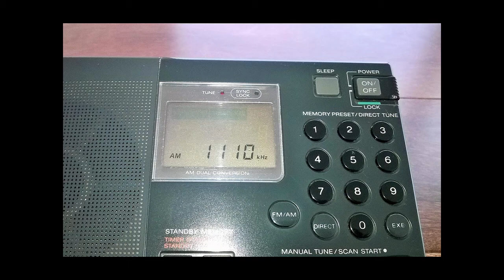Radio Feliz 1110 kHz. OM. Perú-Lima.(Lima-Norte). " Prog. Cuando México Canta a Cristo ".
" Radio File ". Radio Feliz 1110 kilohertz. Recibida en el sur de lima.
OAZ-4W señal débil, baja potencia Emisora Local de Lima.
( Rec- 21 noviembre 2016 ). música y rancheras.

Banda:  Onda Media. ( Medium Wave ).
Frecuencia : 1110 Kilohertz.
ID locutor: " Radio feliz 1110 amplitud modulada presenta
cuando méxico canta a cristo hermosas rancheras, huapangos,
corridos lindas bandas mexicanas. alabando el nombre
de dios, esto es cuando méxico canta a cristo. ya quedan los charros
más escuchados "...11.01 11.01.

Programa: Cuando México canta a cristo. se transmite desde
las 11.00 am. a 12.00 pm. de lunes a viernes.
programa musical de rancheras, huapangos, corridos etc.

Estación: Religiosa, musical.
TX: Puente Piedra - Lima - Perú. ( Lima-Norte ).
Pwr: __ KW.

Date : 21 de Noviembre 2016. Hora local:11.01 am..
RX : Sony ICF-SW 7600G
Ant. : Ferrita interna del receptor.
Recording Audio: Olympus WS-700
QTH: Sur de Lima.

Comentarios: Radio Feliz 1110 kilohertz, Estación que se escucha
en el sur de lima con mucha interferencia del ruido. ( QRM Noise ).